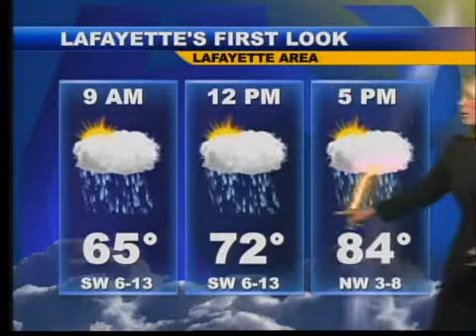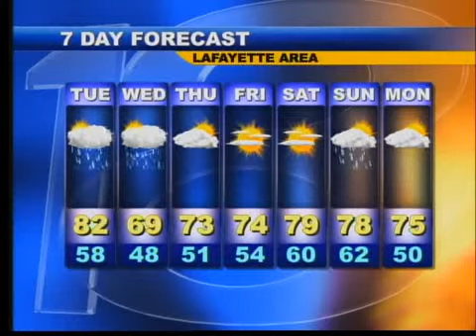Morning Web Weather